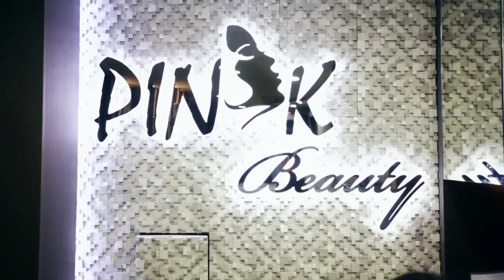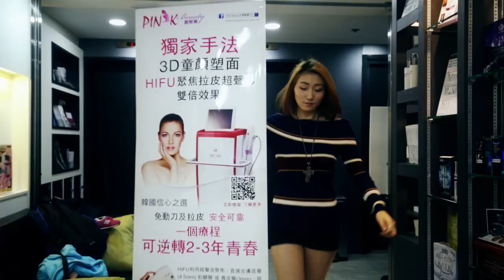達仁在線 150124 ep26 關仁哥乜事嘅女子組合【DEAR】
達仁在線 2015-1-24 第26集 節目重溫
主持  仁哥  shadow
嘉賓 Chesska  Meianna  Yoyo  Cora@DEAR